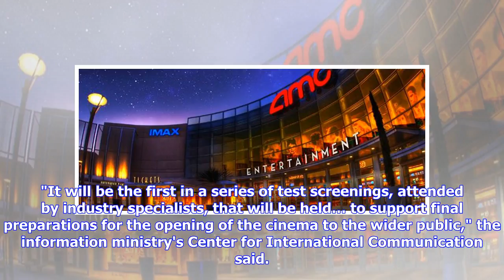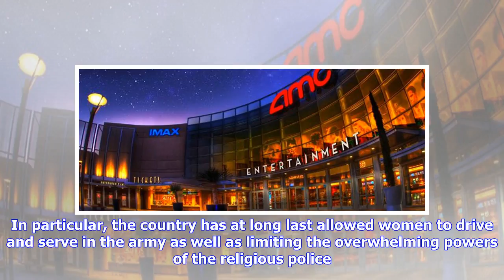Breaking News | ‘Black Panther’ Opening: Saudi Arabia Lifting Decades-Long Ban on Movie Theaters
Middle East17:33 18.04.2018(updated 17:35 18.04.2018) Get short URLThe initiative is a part of the ongoing Vision 2030 program led by Saudi Crown Prince Mohammed bin Salman in a bid to socially reform the conservative kingdom. Disney's blockbuster "Black Panther" will be shown at a test screening in Saudi Arabia on Wednesday, officially lifting a 35-year-long ban on movie theaters in the country. The test screening will consist of a series of trial runs before the movie will be available to the ...